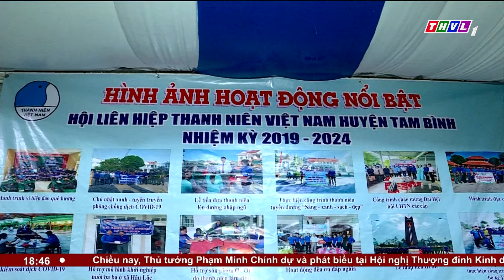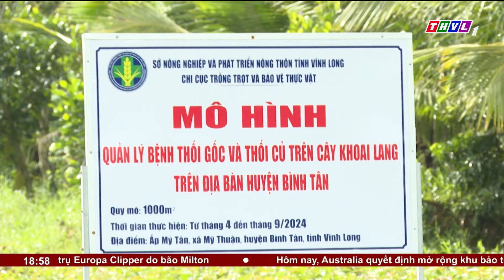Thời sự 18h30 (08/10/2024)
Chương trình Thời sự 18h30 (08/10/2024) có những nội dung chính sau:
1. Tổng Bí thư, Chủ tịch nước Tô Lâm hội đàm với Tổng thống Pháp Emmanuel Macron tại Điện Elysée
2. Thủ tướng Chính phủ Phạm Minh Chính đến Thủ đô Viêng Chăn(Lào), bắt đầu chuyến công tác tham dự Hội nghị Cấp cao ASEAN lần thứ 44, 45 _ và các hội nghị cấp cao liên quan
3. Tiếp tục phiên họp thứ 38, Ủy ban Thường vụ Quốc Hội nhất trí chủ trương đầu tư cho mục tiêu quốc gia phát triển văn hóa
4. Học sinh Vĩnh Long sáng tạo sản phẩm quà du lịch cho vùng gốm di sản góp phần tạo điểm nhấn, quảng bá thu hút khách du lịch
5. Nông dân vùng trồng khoai lang ở Bình Tân phấn khởi vì hiệu quả của mô hình quản lý bệnh thối củ, thối gốc khoai lang

⬇️⬇️⬇️ Tải THVL Audio để nghe đầy đủ